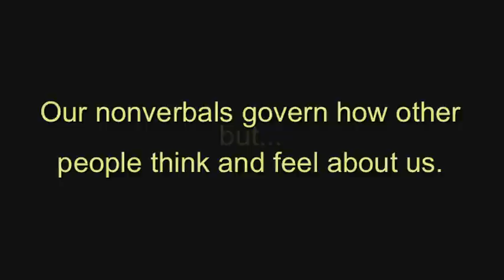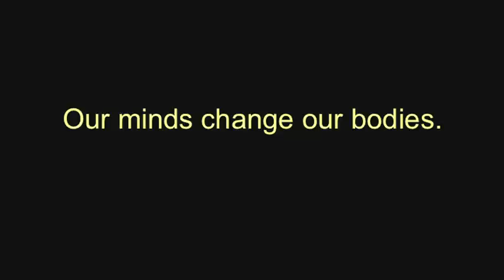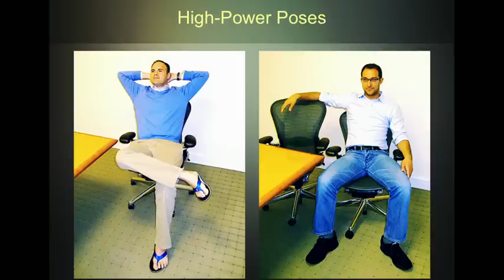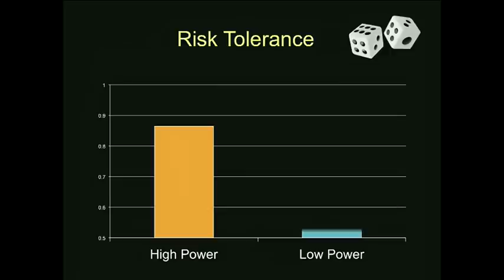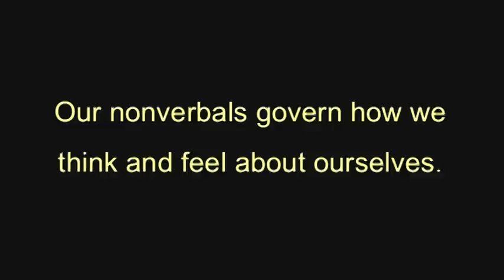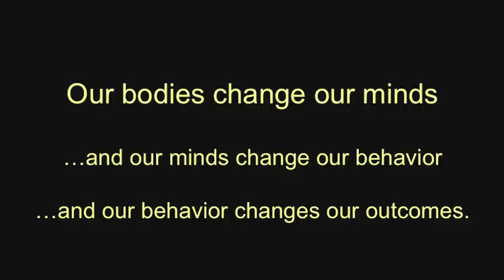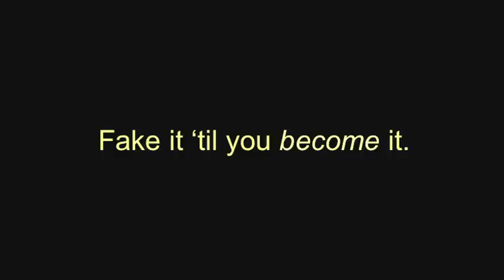Are You Being Your True Self?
Amy Cuddy Your body language shapes who you are. Body language affects how others see us, but it may also change how we see ourselves.

Social psychologist Amy Cuddy shows how "power posing" -- standing in a posture of confidence, even when we don't feel confident -- can affect testosterone and cortisol levels in the brain, and might even have an impact on our chances for success.

Amy Cuddy wasn't supposed to become a successful scientist. In fact, she wasn't even supposed to finish her undergraduate degree. Early in her college career, Cuddy suffered a severe head injury in a car accident, and doctors said she would struggle to fully regain her mental capacity and finish her undergraduate degree.

But she proved them wrong.

Today, Cuddy is a professor and researcher at Harvard Business School, where she studies how nonverbal behavior and snap judgments affect people from the classroom to the boardroom. And her training as a classical dancer (another skill she regained after her injury) is evident in her fascinating work on "power posing" -- how your body position influences others and even your own brain.

What non verbal communications are you engaging with that could be affecting your life career & success?

If you would like to understand how you can recognise these traits in yourself & most importantly appreciate how to make simple choices in your life that can have significant impact then please get in touch with Sales Drive.

We will support you in being your true self, we will help you master how to make positive choices; choices that are right for your needs.